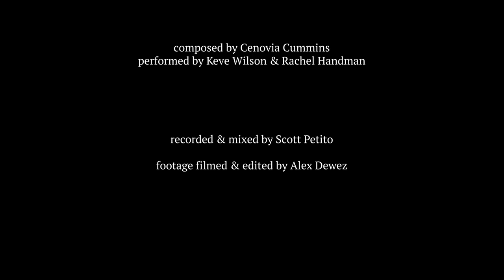Dreaming of the Exotic Cafe-oboe and violin duo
Keve and Rachel play one of Cenovia Cummins oboe/violin duets.
Recording engineer: Scott Petito. Videographer: Alexandra Dewez
Filmed in Catskill, NY